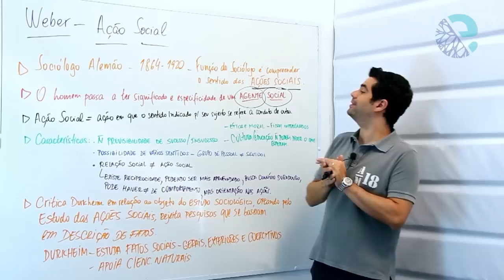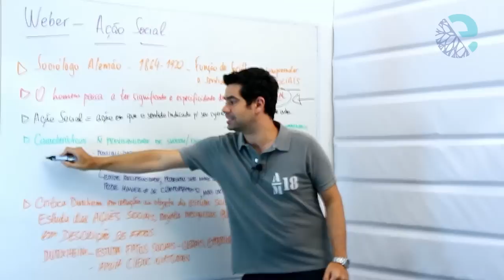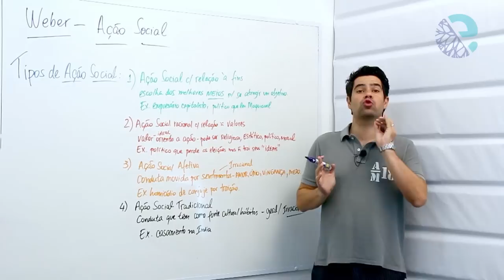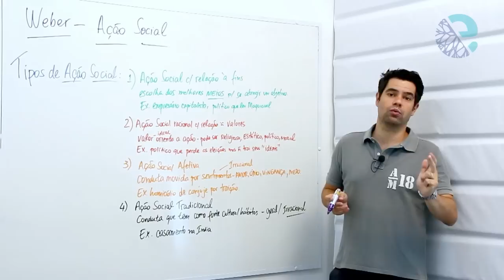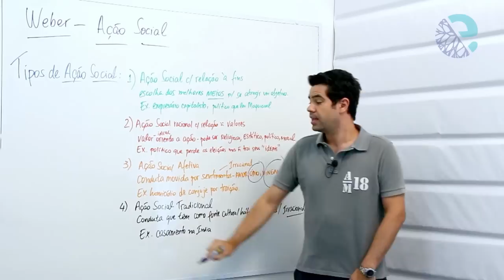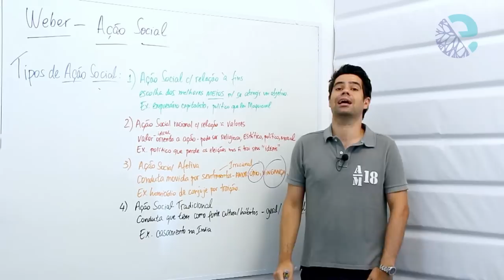Weber: ação social